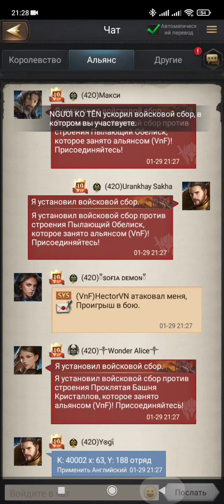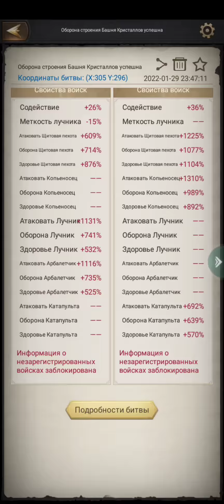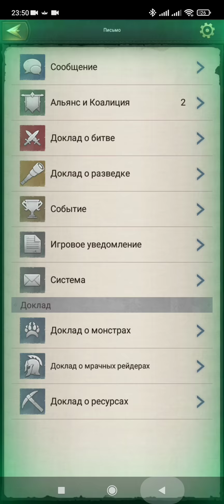Rise of the kings👑 the crystal wars stage 6 k420, 300,313,481